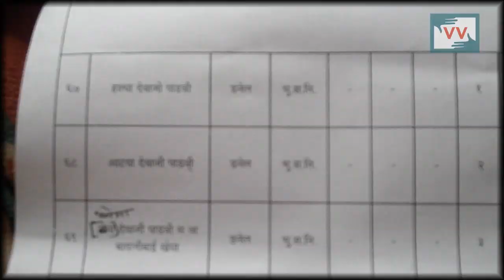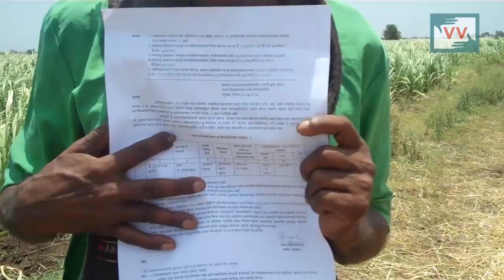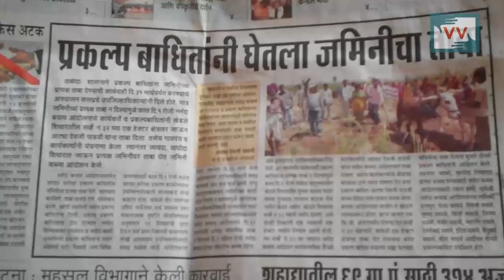Struggle Made The Change To Get Land - Chetan Salve reports for IndiaUnheard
Atya Devji Padvi, a Narmada ousted farmer from Taloda district of Maharashtra, had been demanding his rightful land from Maharashtra government for more than 20 years but had given up hopes of ever owning a land once again. But Chetan Salve, the community’s correspondent is also an activist with the Narmada Bachao Andolan demanded that Atya be given his rightful land and through organised community efforts, finally brought justice to Atya, after 20 years.

Since 1985, over 41,000 families have been displaced in Maharashtra, Madhya Pradesh and Gujarat by the Sardar Sarovar Project. In Maharashtra, 4,262 families have been identified so far as project-affected people.

We thank the helpful Sardar Sarovar representatives and Narmada Bachao Andolan activists, Latika Rajput and Vijay Wadve, who have been instrumental in this victory.